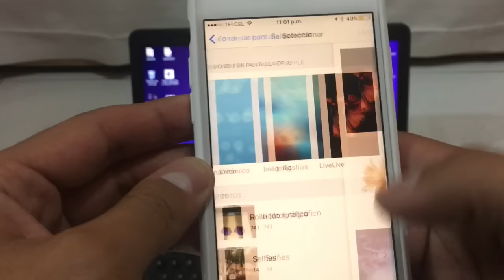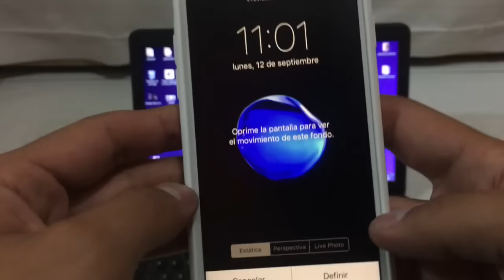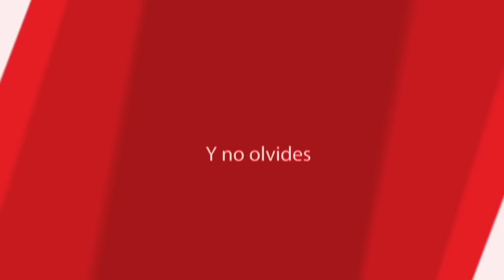iPhone 7 Live Wallpapers, iPhone 5S,6,6S Cydia tweak | ZIDACO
Amigos ! aqui estan los live wallpapers del iphone 7 !!!

VIDEOS RECOMENDADOS